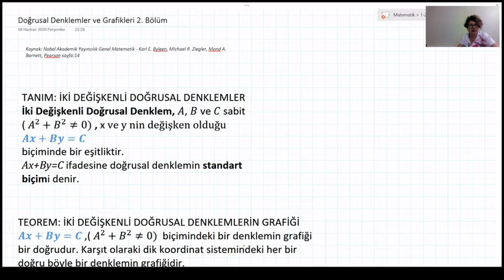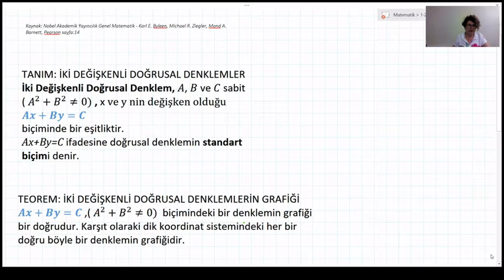Doğrusal Denklemler ve Grafikleri 2. Bölüm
Doğrusal Denklemler ve Grafikleri 2. bölümde bir doğrunun grafiği nasıl çizilir? y=A eşitliği neyi temsil eder? x=B eşitliği bir doğru mudur?  (x,y) noktasından geçen yatay bir doğrunun denklemi ile dikey doğrunun denklemi nasıl yazılır?